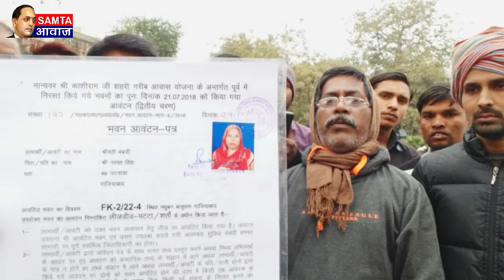रुपयों का खेल, प्रशासन की मनमानी गरीब पर मार घटना गाजियाबाद की